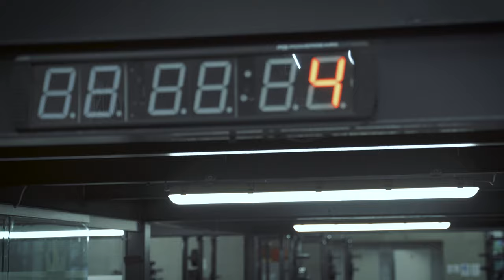Die Sportstätte - Das erste Image-Video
In diesem Video bekommt ihr Einblicke in unser Training und in unsere Community.

Die Sportstätte - mehr als nur eine Sportart und
Home of Strength&Conditioning im Burgenland.

Krafttraining, Kraftausdauertraining, CrossFit, Krav Maga, etc. gehören zu unseren Spezialitäten, egal welches Alter, egal ob Breitensportler oder Wettkampfsportler.

In einer der modernsten Sportstätten im Burgenland, wird allen etwas geboten und unsere ausgebildeten Instruktoren und Trainer sind für Euch und eure Fitnessziele da.

Credits:
Production: Deadia Lifestyle
Productionsdesign: Damien Schober, David Dissauer